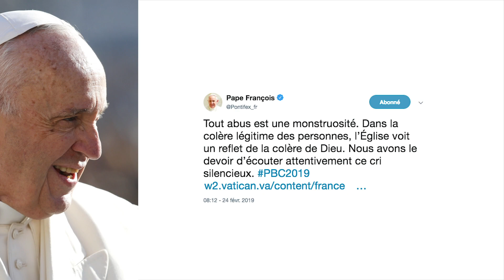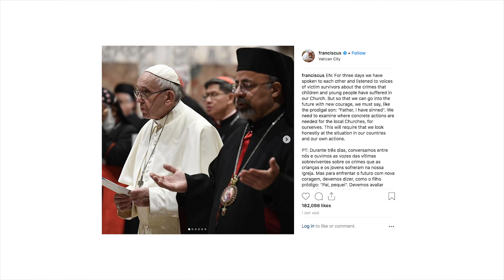Échos du Vatican 26 février 2019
Cette semaine aux Échos du Vatican:
-Résumé du Sommet sur la protection des mineurs au Vatican
-Présentation du plan d'actions à venir par le père Federico Lombardi s.j.
-Rencontre oecuménique du Pape avec une congrégation orthodoxe grecque
-Audience avec les membres de l'Académie pontificale pour la vie